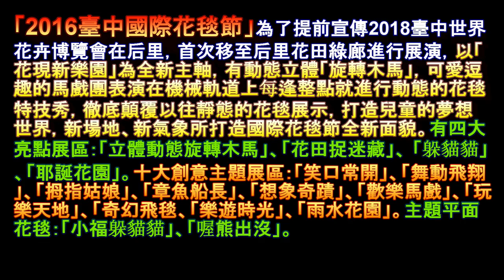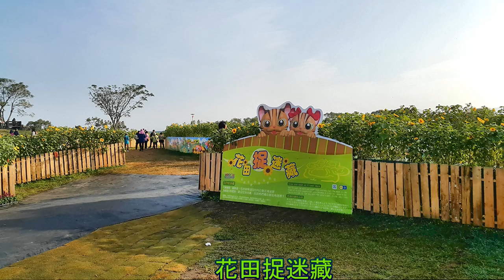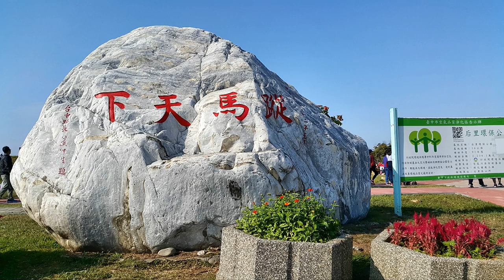2016臺中國際花毯節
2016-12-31 台中后里 花田綠廊
2016臺中國際花毯節 2016.12/24~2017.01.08 在台中后里 花田綠廊舉辦，有四大亮點展區及十大創意主題展區以及兩大主題平面花毯區展示。